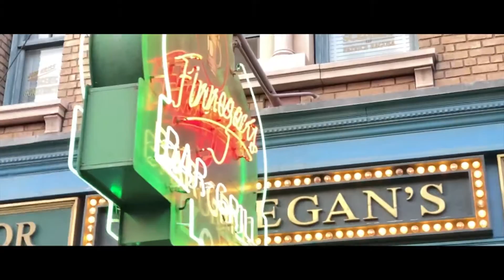【Portrait Vlog】kailun the movie 2020.10.30.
Actress：かいるん